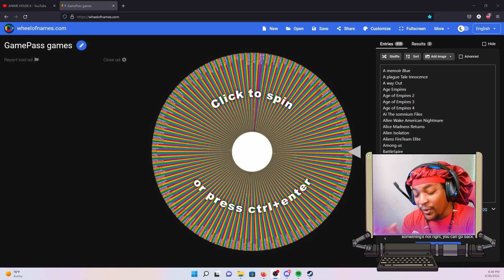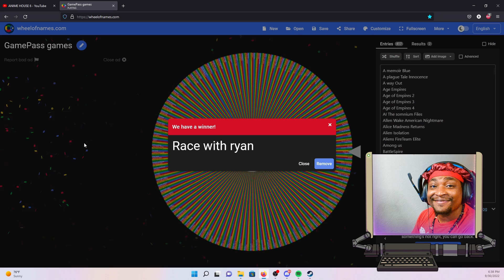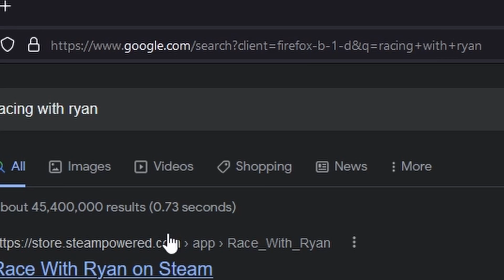XBOX Game Pass Episode 3 | Racing with Ryan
Listen I did not know who Ryan was when I first played this game. He's a cool a kid but the game is bad lol.